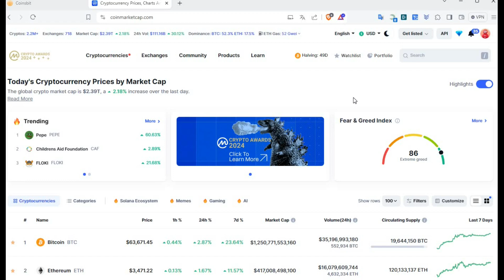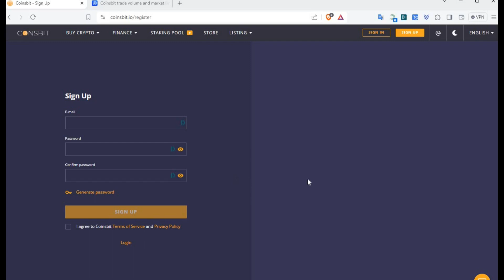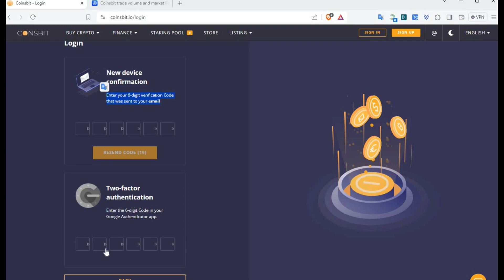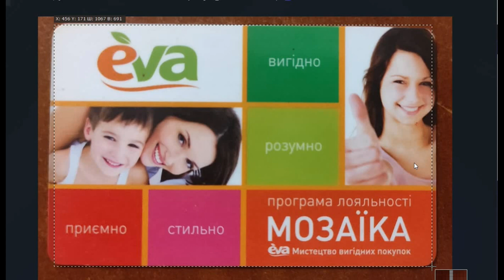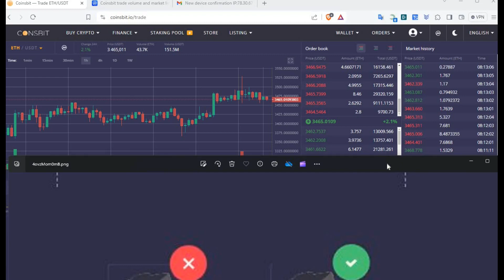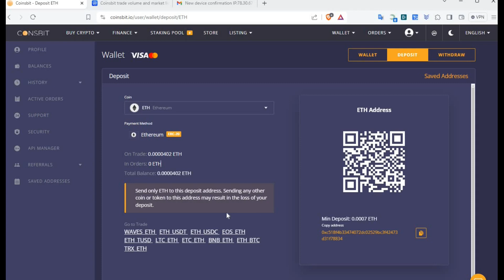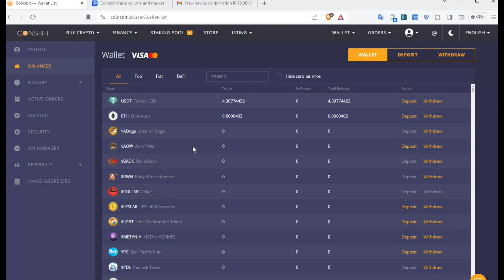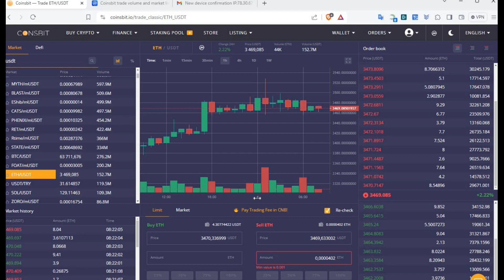Анхлан сонирхогчдод coinsbit биржийн sign up,log in, баталгаажилтын тухай маш дэлгэрэнгүй тайлбар